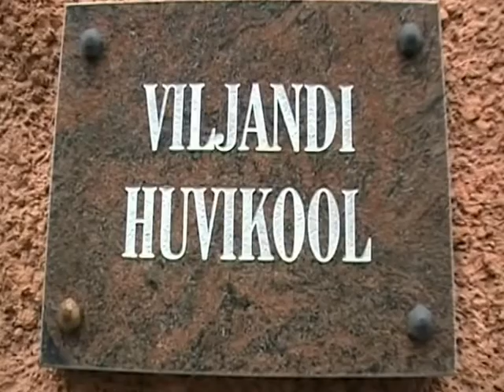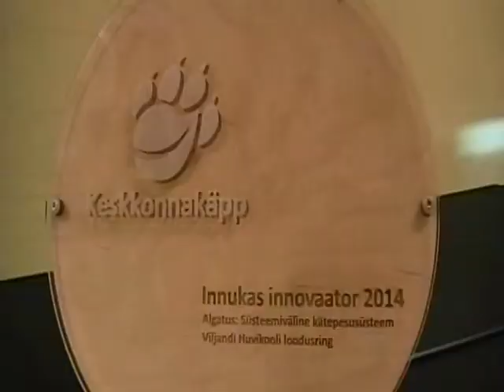Energiasääst Viljandi Huvikoolis 2014